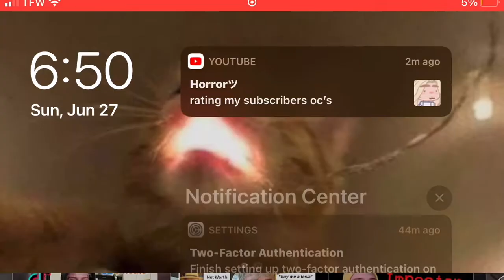WHAT IS THIS I C@NT BR34TH3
pronouns ;; it / itself / xe / xemself / bun / bunself